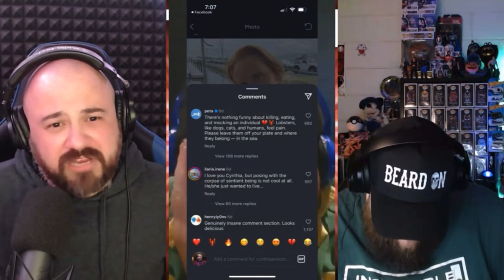Cynthia Nixon Gets CANCELLED For Eating Lunch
Check Out True Story Thursdays Episode 28 Available On YouTube, Twitch & All Podcast Platforms

💻 Twitch.tv/Thepiersaustin